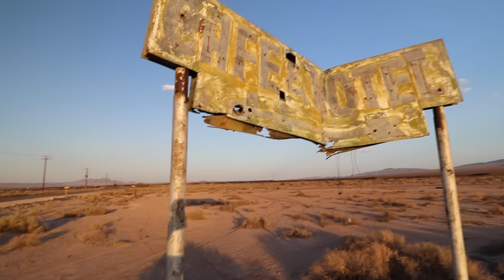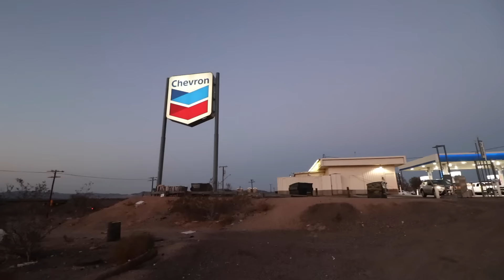One hot mama - Route 66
The california desert is a great place to be! It's so hot right now... Literally!  111°F  As I finally make it through traffic (with very little sleep I might add) to my beloved mother road, Route 66!

Reflect on an abandoned gas station, marvel at the shirtless man wandering alone, ponder the decaying neon sign, and witness a Ludlow truck sunset, all on the sometimes Vlog